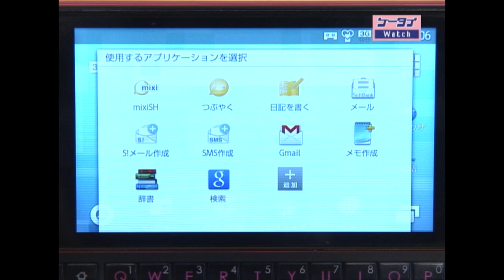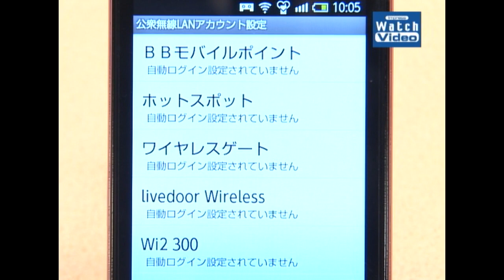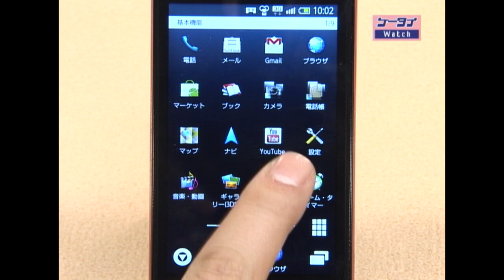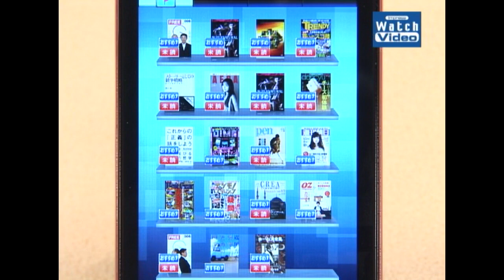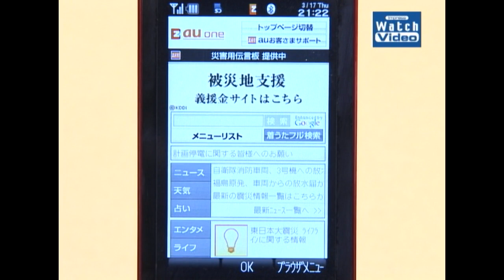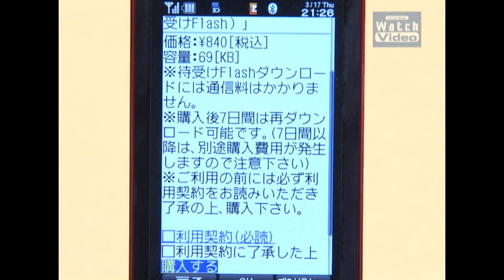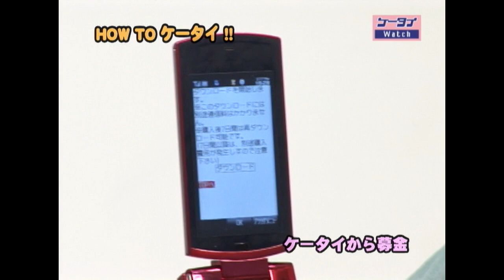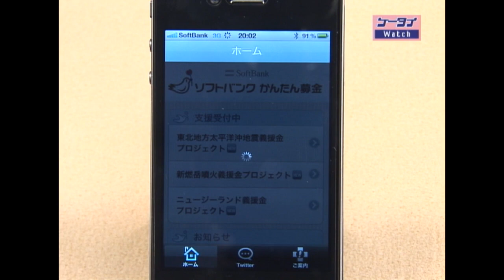法林岳之のケータイしようぜ!!／ソフトバンク「GALAPAGOS 005SH」／135／2011年4月6日公開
QWERTY配列のフルキーボードを搭載したスマートフォン、ソフトバンクの「GALAPAGOS 005SH」を紹介します。キーボードの開閉に連動した「スライドメニュー」も用意。HOW TO ケータイ!!は、ケータイから募金。